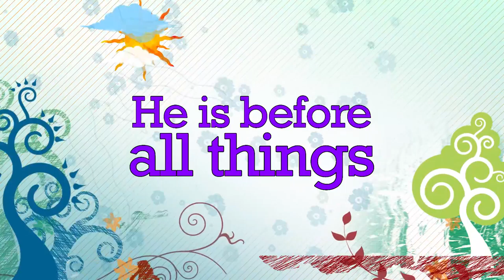GW U1 For By Him (Colossians 1:16, 17) NoVOX